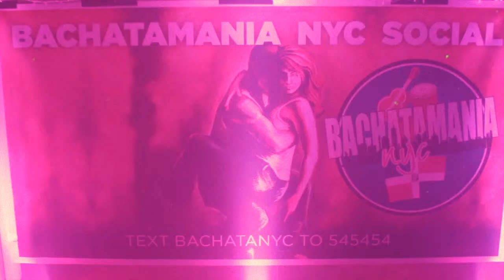New BACHATA Social in NYC- BachataMania- Check it out!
Visite nuestro sitio web para obtener informacion de todos los eventos de Salsa y Bachata en la ciudad de Nueva York y clases de Salsa, ChaChaCha y Bachata por internet y venta de DVDs.

 tamara livolsi,burju and victor perez,shani talmor,original custome designs,couture dance alliance,oliver and luda,maykel fonts,salsa costume designer,original costume designer salsamania saturdays alfredito linares gonzo productions dj gonzo dj alex el maestro dancesport dance studio